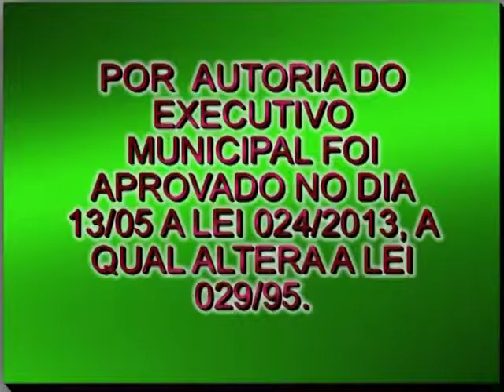AÇÃO PREFEITO DISCUTE NA CÂMARA LEI DA LICENÇA PRÊMIO